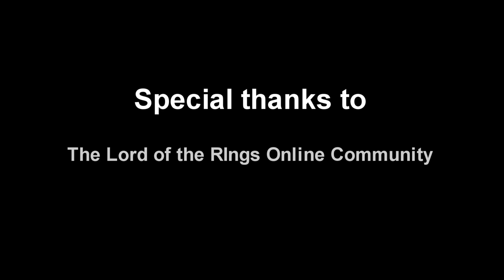Lotro - Middle Earth Time lapse by Arthurus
Arthurus of Brandywine Presents my Middle Earth Time Lapse.

In this video, I put together hours of footage from all over Middle earth into a 4 minute video. I hope you all enjoy it as much as I enjoyed making it. Thanks!!